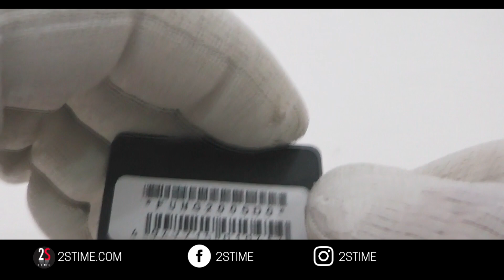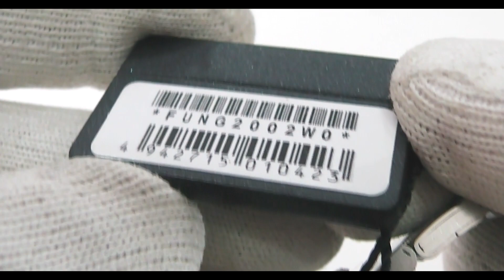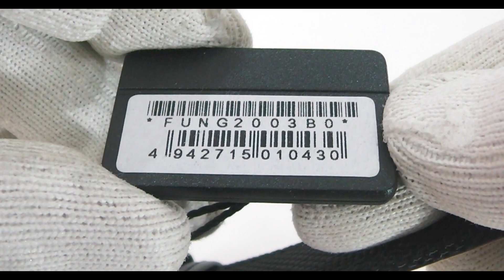ORIENT SP Flight Collection | Best Military Watches Under 100$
The dial design of the ORIENT Flight seems easier to read and less cluttered. Fantastic legibility coupled with a great quartz movement makes this an all-season watch.